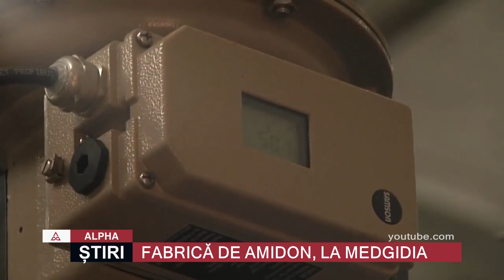FABRICĂ DE AMIDON, LA MEDGIDIA